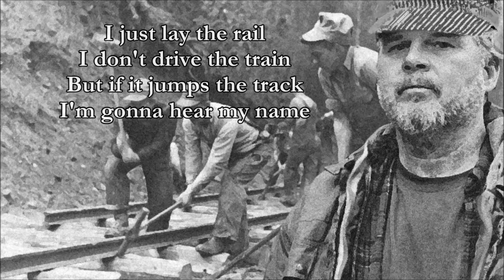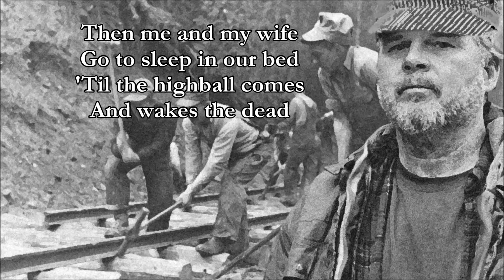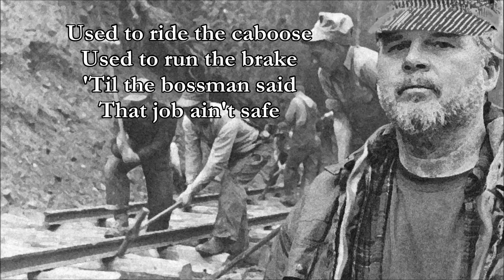Spike Drivin' Blues Chris Knight with Lyrics